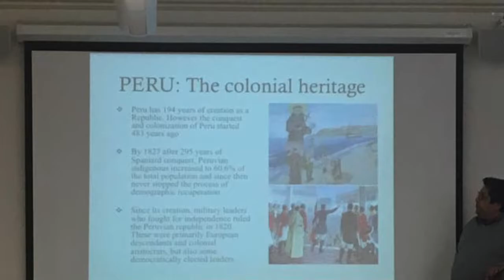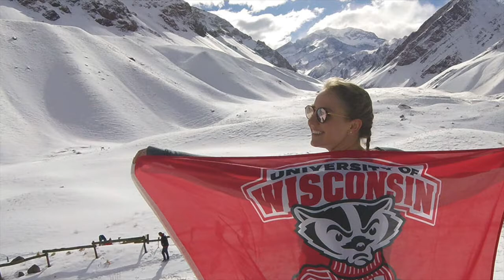LACIS Promotion Film 1